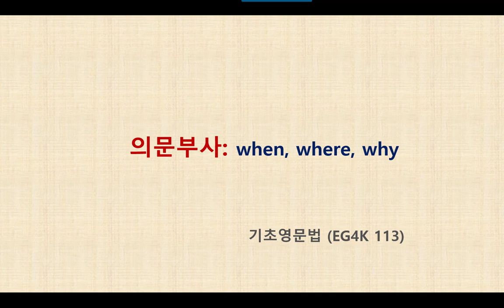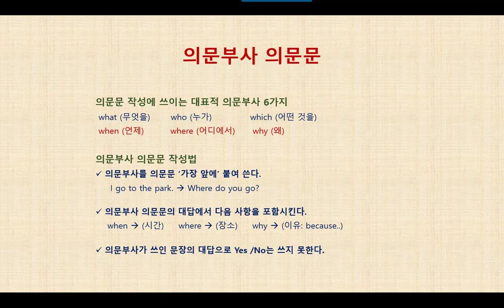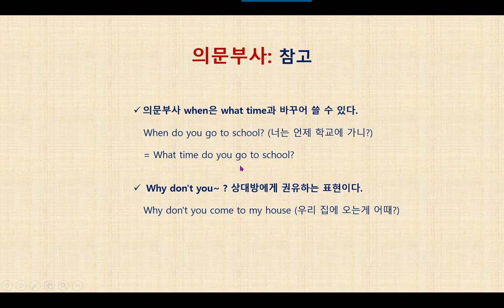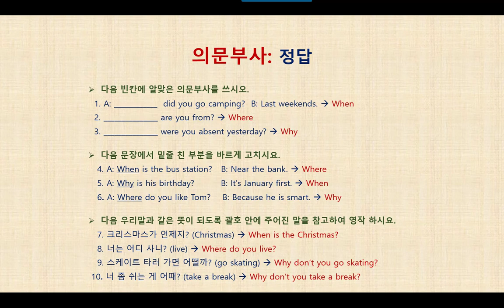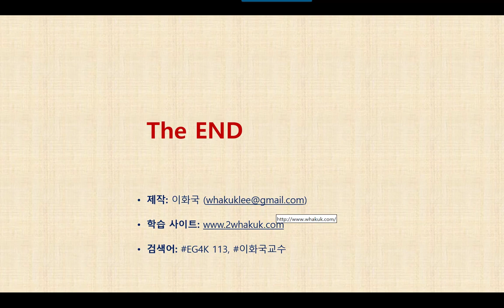영문법 특강 EG4K 113 의문부사 - When, Where, Why